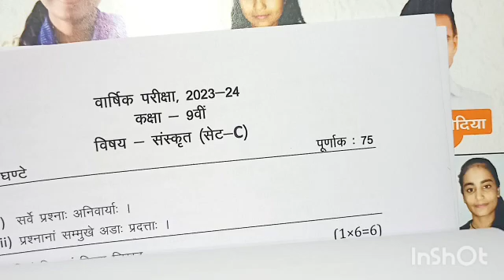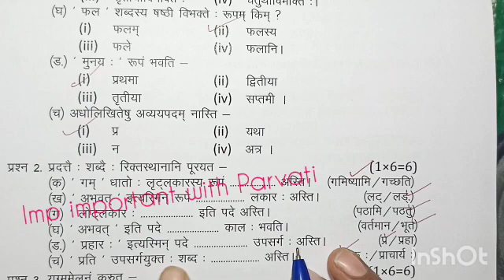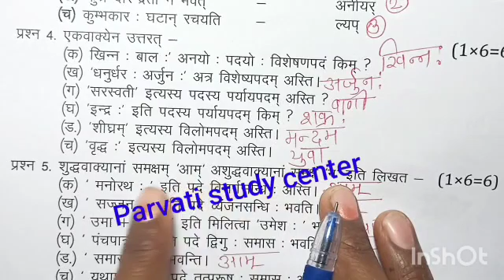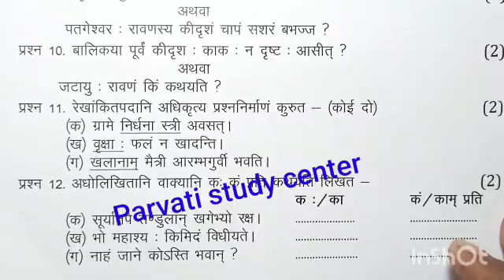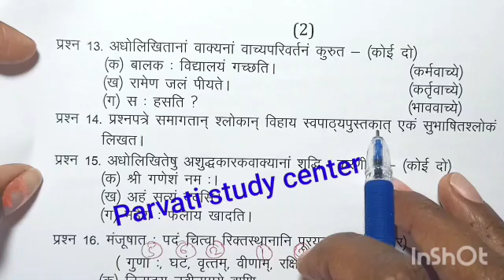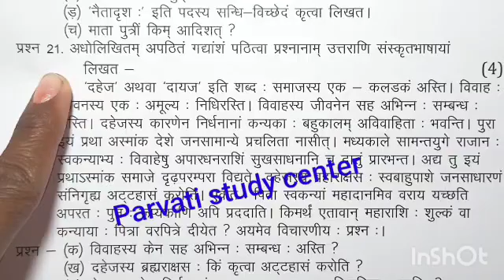class 9th sanskrit varshik paper 2024/ कक्षा 9 संस्कृत पेपर 2024 वार्षिक/varshik paper sanskrit 9th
class 9th sanskrit varshik paper 2024 mp board / वार्षिक परीक्षा 2024 अंग्रेजी पेपर नवी सेट B

आज मैने वार्षिक परीक्षा 2023 24 से कक्षा 9वी विषय संस्कृत का वार्षिक पेपर को समझाया है या फिर varshik paper class 9th sanskrit या varshik paper kaksha navi या फिर class 9th varshik paper 2024 sanskrit इसके अलावा varshik paper 2024 9th ka या mp board varshik pariksha या फिर kaksha navin vishay sanskrit varshik pariksha का पेपर बताया है आशा है की वार्षिक परीक्षा कक्षा 9वी संस्कृत का पेपर पसंद आ गया होगा

board

class 9th sanskrit varshik paper 2024 mp board / वार्षिक परीक्षा 2024 संस्कृत पेपर नवीं

class 9th  sanskrit varshik paper 2024 / कक्षा 9 संस्कृत पेपर 2024 / varshik paper 2024 sanskrit 9th

class 9th sanskrit varshik paper 2024 / वार्षिक परीक्षा 2024 संस्कृत पेपर / annual exam paper sanskrit 9th

class 9th sanskrit annual exam paper 2024 / कक्षा 9 हिंदी पेपर 2024 / varshik paper 2024 sanskrit 9th

class 9th sanskrit ka paper varshik 2024 mp board / संस्कृत पेपर 2024 नवीं / kaksha navin sanskrit paper